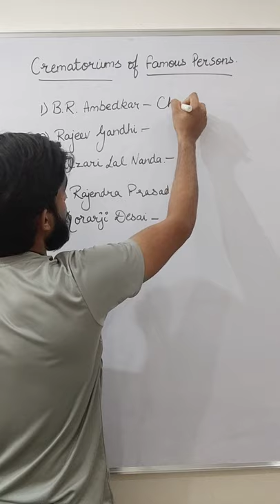Crematorium of Famous Personality....